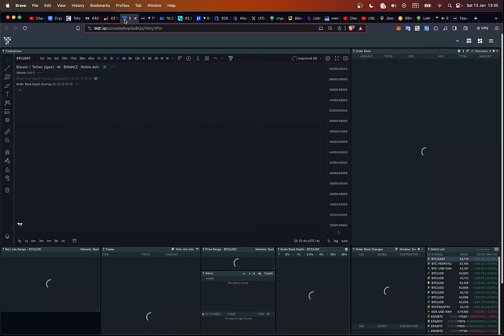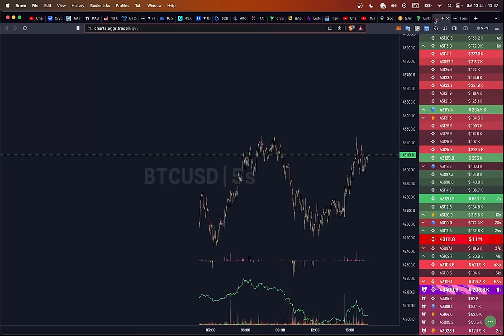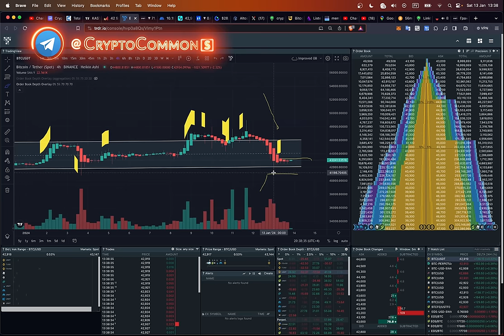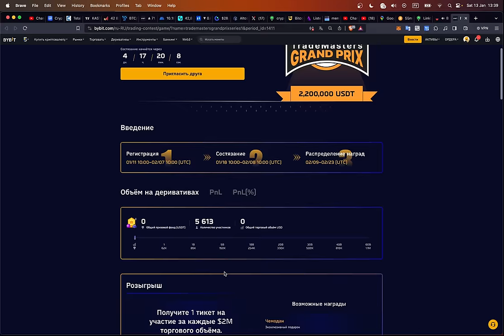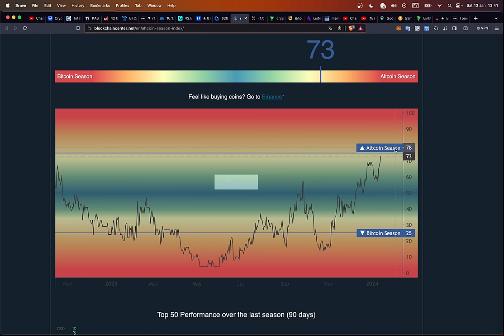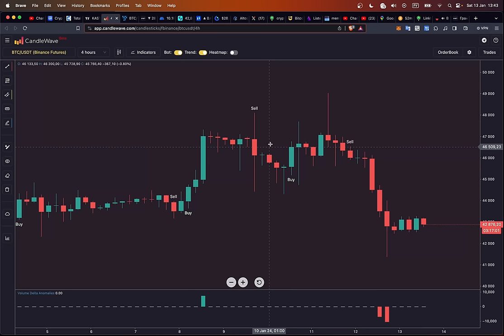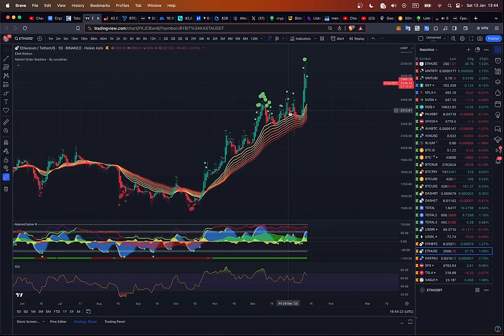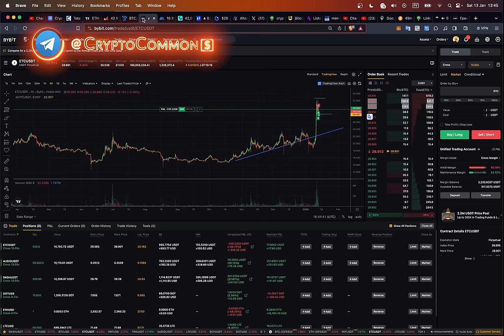СРОЧНЫй АПДЕЙТ ПО БИТКОИНУ И АЛЬТЕ!!! КАРТИНА НА БЛИЖАЙШИЕ ЧАСЫ!!!!!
BTC: 1JcJgpSHbrRwgnvLeteXNfNXxLgpDuxyMP
ETH: 0xC8b0CF755bec8155D371676D77A579D7E15fd7eD
DASH: XuhZGGGezSEqnDq5ETBkiMc4ARfS6UxQAi
LTC: LfGpGJjkcrgZV12VNnQdEx79uHgeHSS8oG